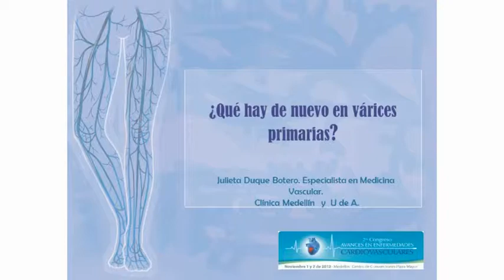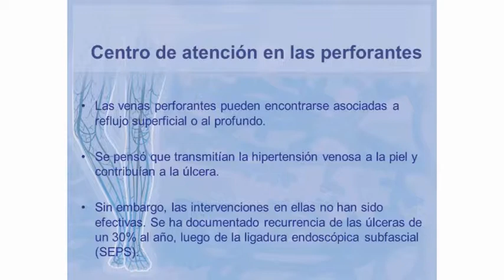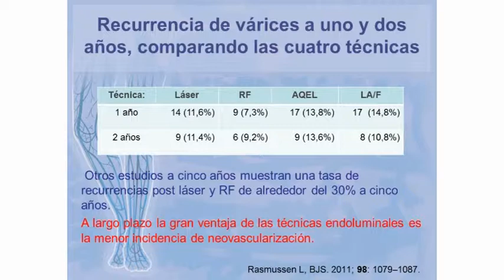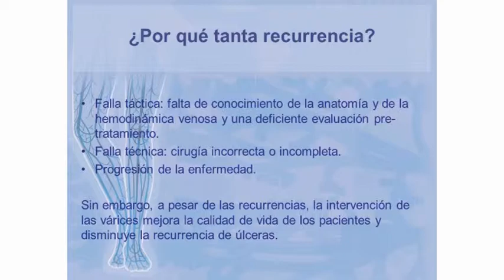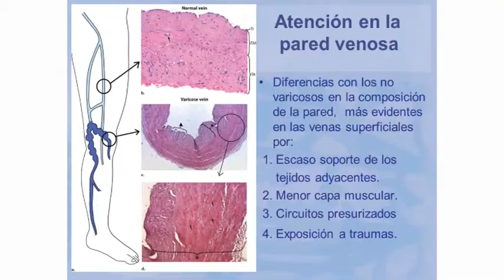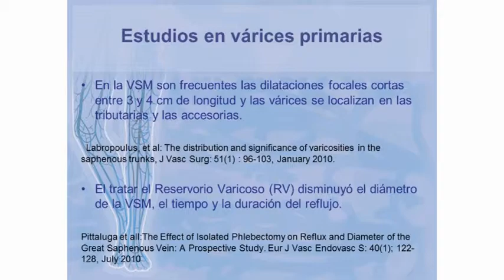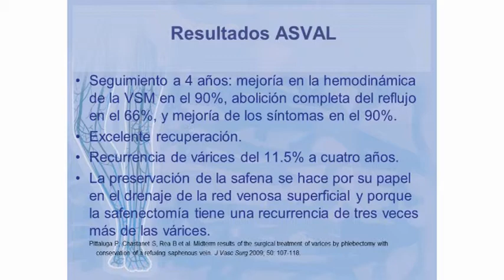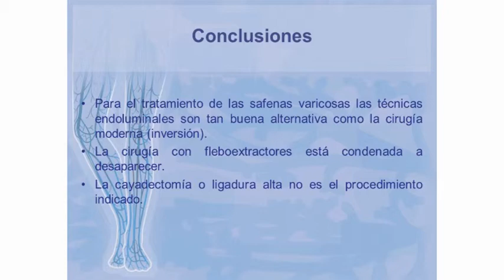Qué hay de nuevo en várices primarias - Clínica Medellín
Conferencia dictada por la doctora Julieta Duque, en el Segundo Congreso Avances en Enfermedades Cardiovasculares, organizado por la Clínica Medellín en noviembre de 2012.